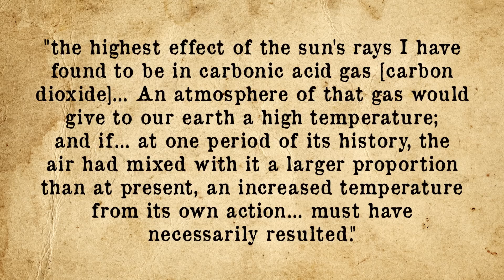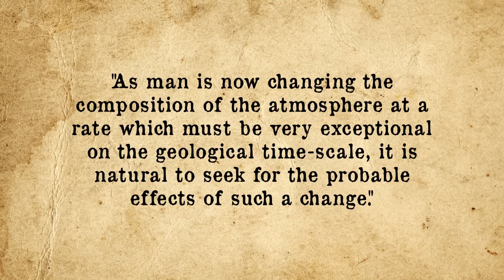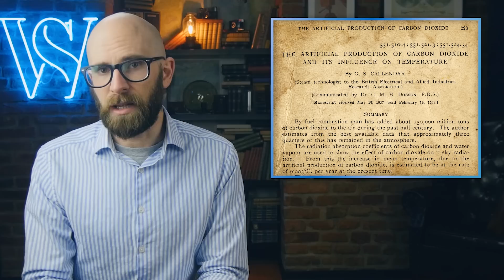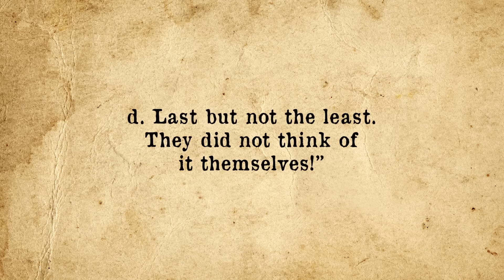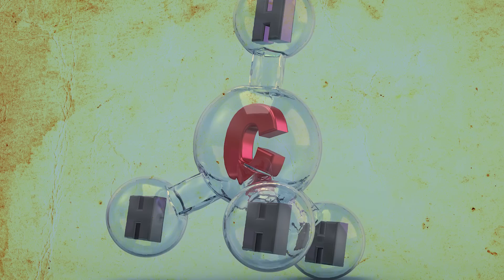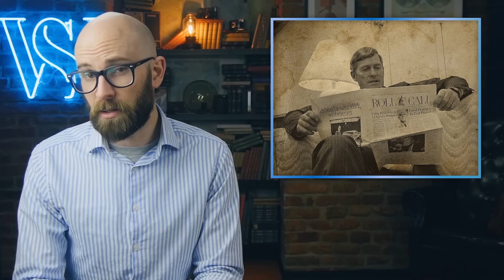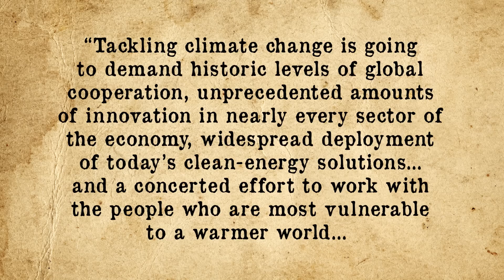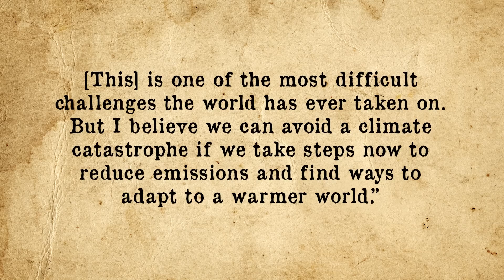The Fascinating History Behind Climate Change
In the video today, we're looking at the fascinating story behind a famed steam engineer turned scientist working in his spare time for years who first proved climate change was happening and also what was causing it.

If you'd like the text version of this video and the references, you can find those